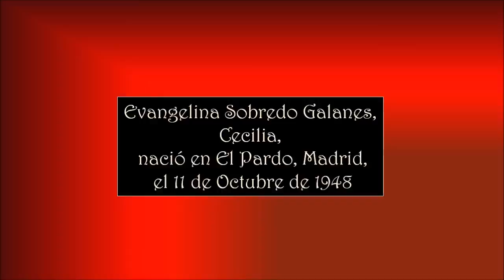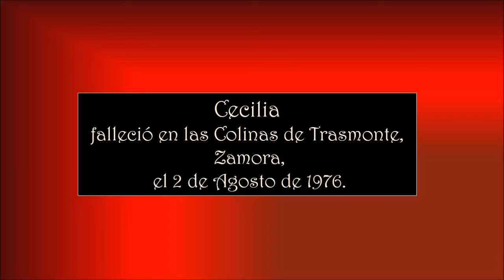CECILIA – ME QUEDARÉ SOLTERA - Asociación Pro Música AMADEO L. SALA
Evangelina Sobredo Galanes, más conocida como Cecilia nació en El Pardo, Madrid, el 11 de octubre de 1948. Fue una cantautora española que falleció en accidente de automóvil a los 27 años cuando estaba en la cima de su éxito. Su carrera artística fue corta, pero consiguió gran popularidad con canciones como "Un ramito de violetas", "Mi querida España" o "Dama, dama", o Amor de medianoche" que lograron ser un éxito en España en la década de los setenta. Murió en las Colinas de Trasmonte, Zamora, el 2 de agosto de 1976.